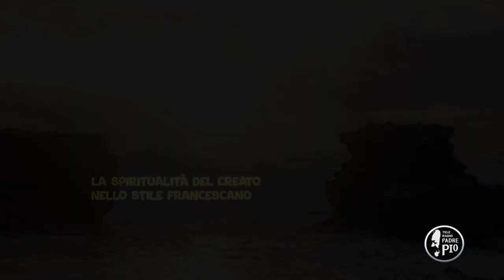"La pecora gentile di Puglia prima parte (Laudato Sii 19 Dicembre 2021)